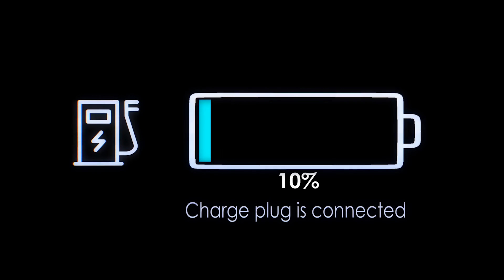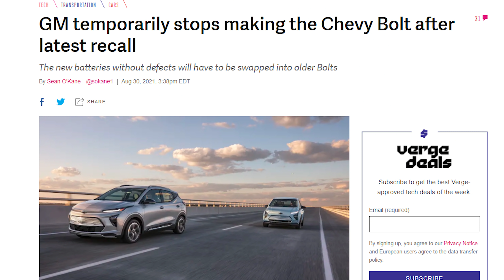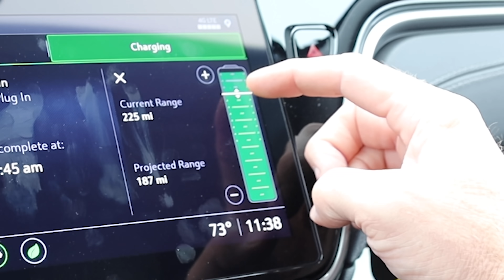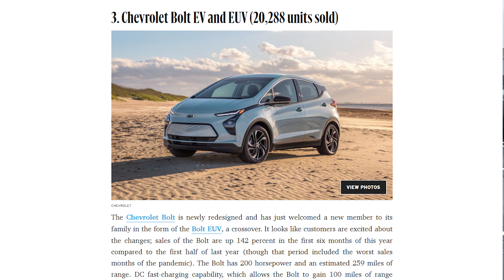Electric Vehicle fires, the wave of the future?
n this video we are going to talk about the fire hazard that Chevy Bolt and other electric vehicles pose. Plus how to protect yourself and what to do with your car if you are scared to own it. Will spontaneous electric vehicle fires be common in our lives?

Search 𝗖𝗵𝗲𝘃𝘆 𝗗𝘂𝗱𝗲 𝗘𝘅𝘁𝗿𝗮 and 𝗠𝗲𝘁𝘇 𝗧𝗲𝗰𝗵 for the channels in this video
𝘊𝘢𝘳 𝘉𝘶𝘺𝘪𝘯𝘨 𝘛𝘪𝘱𝘴 𝘢𝘯𝘥 𝘮𝘰𝘳𝘦 𝘪𝘯-𝘥𝘦𝘱𝘵𝘩 𝘥𝘪𝘴𝘤𝘶𝘴𝘴𝘪𝘰𝘯𝘴:⁣